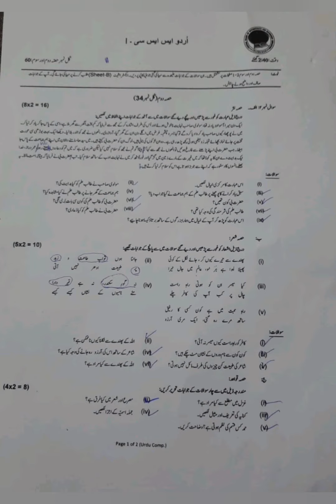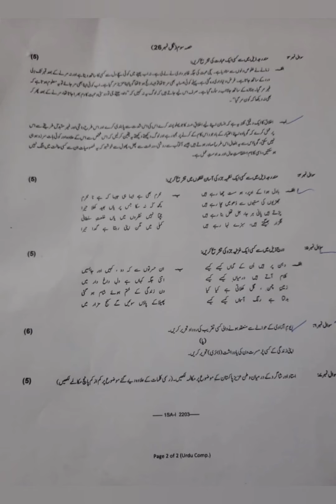URDU paper 2022 | Full Review | class 9th | federal board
Urdu_ssc2 _paper_2022